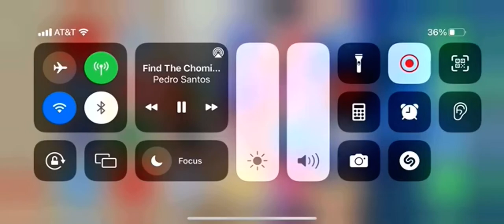Find The Chomik Mr Incredible Becoming Uncanny Part 1-2 In Fast 6x